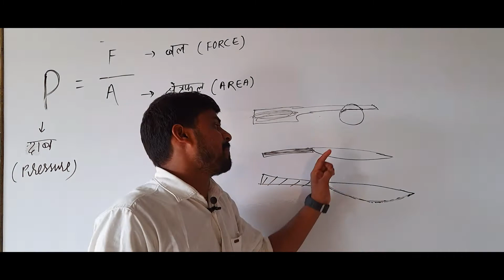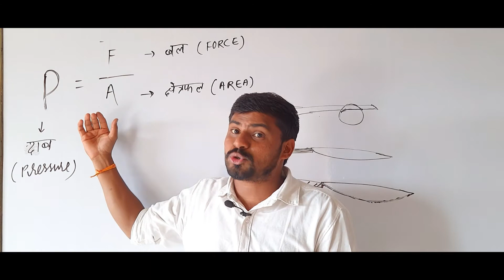P=F/A चाकू के धार तेज है? force! pressure ! area !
P=F/A चाकू के धार  तेज है?
force! pressure ! area !
in this video I explained
the law of physics
I used the formula and explain the reason behind the sharp knife
  by Roushan kumar